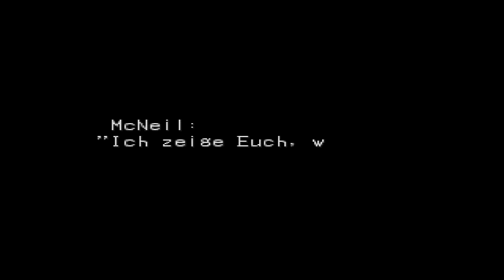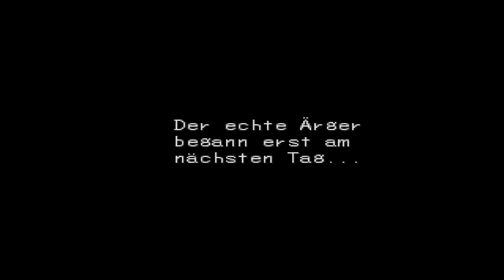Let's Play Together |Breath of Fire 3 | # 11 | Ton fehlt immernoch -_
Ton ging leider wegen eines Fraps Fehlers verloren, weningstens blieb uns noch das bild material